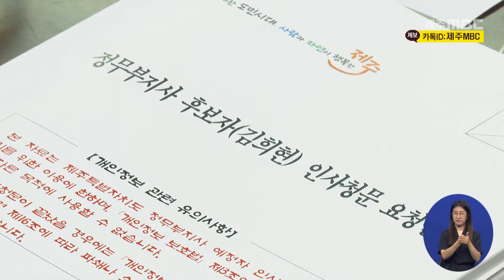[제주MBC뉴스] 선거공신 보은인사?…맥빠진 청문회 / 2022년 8월 24일